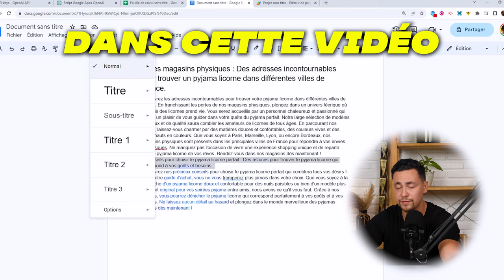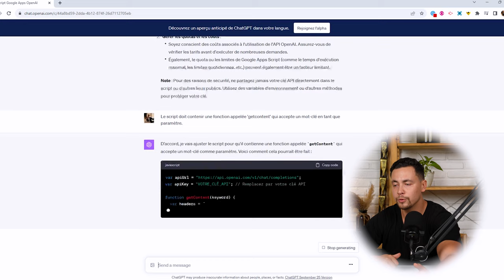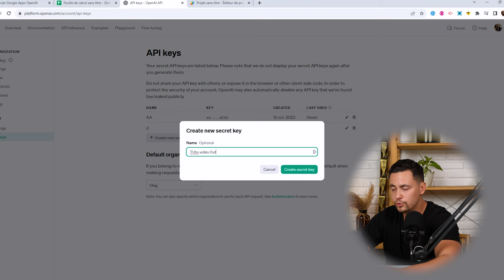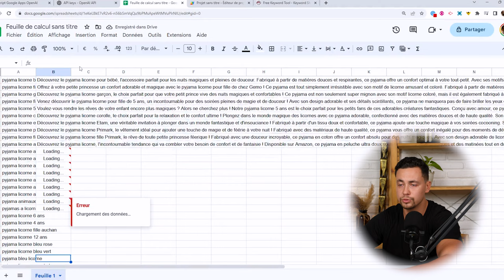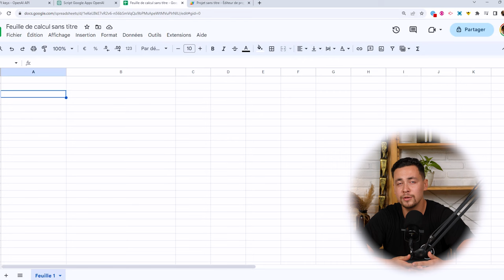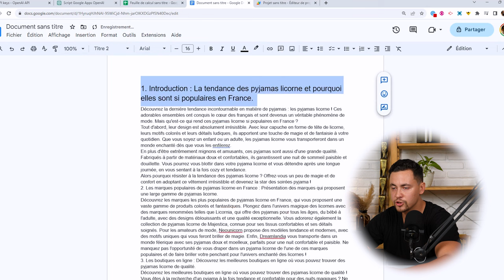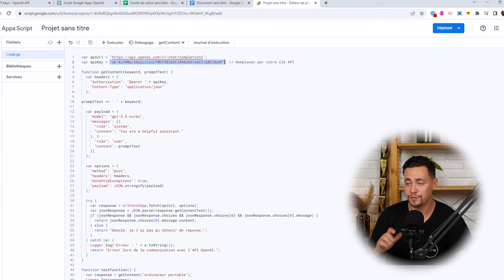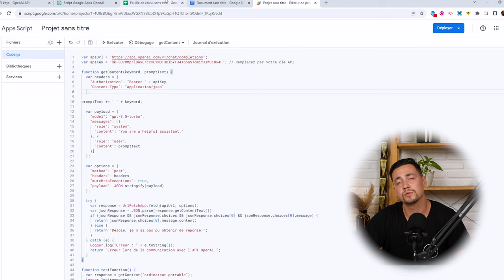🤖 ChatGPT SEO : Créer des CENTAINES de TEXTES en 15 minutes 😱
🔥 Nouvelle vidéo en ligne ! Découvrez comment utiliser ChatGPT et Google Sheet pour créer votre propre système de génération de contenu ! 💡

Dans cette vidéo :

00:00 - Introduction
0:42 - Utiliser ChatGPT pour créer son propre outil de génération
1:38 - Le prompt : Création du code
4:31 - Récupérer sa clé API
5:37 - Démonstration : Générer un paragraphe
7:23 - Démonstration : Customiser son prompt
9:14 - Démonstration : Générer un article complet
13:09 - WP Generator
13:49 - Astuces pour aller plus loin
17:02 - Conclusion